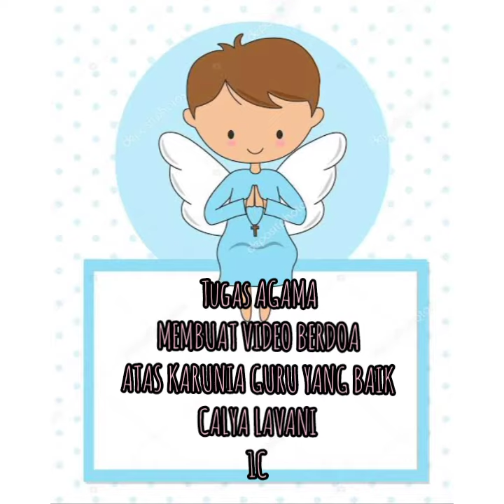Doa untuk Guru (Calya Lavani)